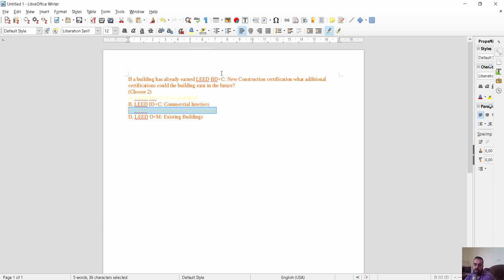LEED GA اسئلة و اجوبة what additional certifications could the building earn